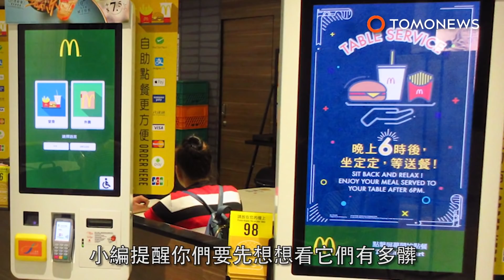麥當勞自動點餐機螢幕 竟有便便？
各位觀眾，在外面要摸觸控螢幕之前，小編提醒你們要先想想看它們有多髒。英國報紙《Metro UK》到麥當當擦拭它們的點餐螢幕時，發現了一堆壞菌甚至是便便的痕跡...其他的就更別提了。當然，細菌本來就無處不在。不過光是這些點餐機上的腸道和糞便細菌數量就那麼多，在醫院裡可能也會有這些細菌。這些細菌都是壞菌，像是葡萄球菌、變形桿菌、甚至李斯特菌。只要有一個生病或身上剛好帶著細菌的人，剛好摸了螢幕，那點餐機就可能遭汙染了。在那之後，如果剛好有個沒想太多的客人，用螢幕點完餐又直接沒洗手就上桌用餐，那就可能有感染疾病的危險。麥當勞表示他們的自助點餐機每天都會定期清潔，但是這樣可能還不夠。小編建議他們可以放一兩罐乾洗手在點餐機旁邊，不過最重要的還是，各位朋友用餐前別忘了洗手唷！